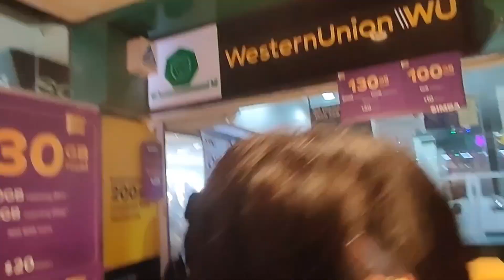urlawk Ni// Christmas ni kan hun hman dan😊🥳🌲🌲